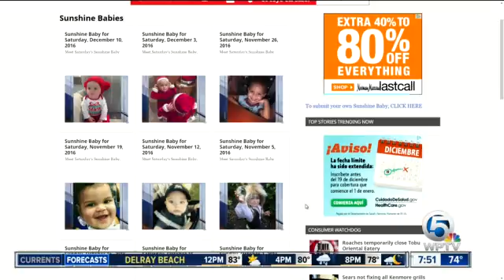Sunshine Babies 12/17/16